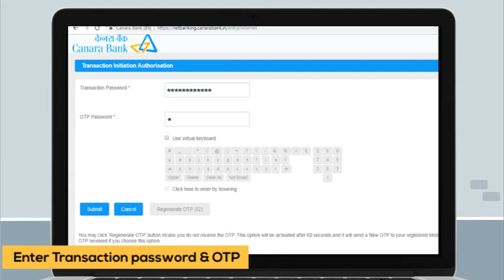BBPS - Pay your Utility Bills through Canara Bank Internet Banking